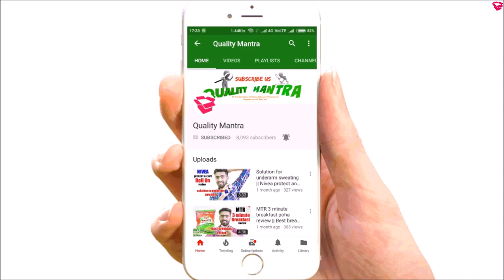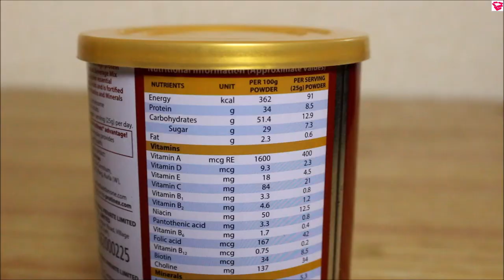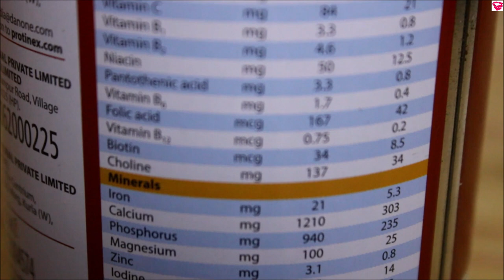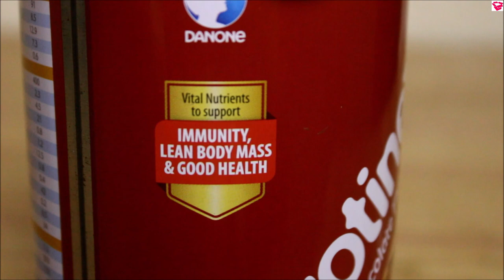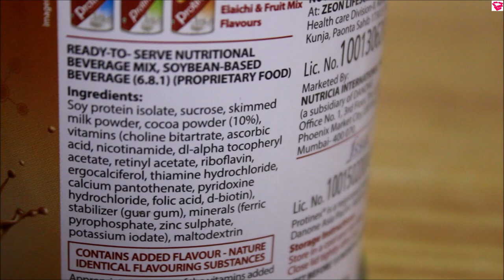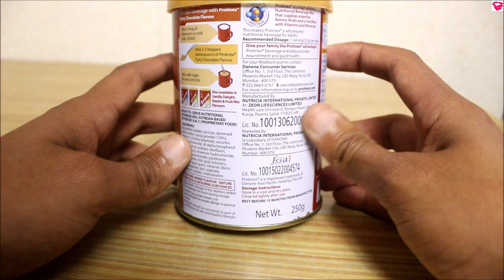ProtineX review in hindi | Benefits, Effects, GOOD or NOT ? QualityMantra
Namaskaar Dosto, Is video mein protinex ka review kiya hai aur benefits aur effects bhi btaye gye hain. Proteinx ek kafi acha supplement hai jo aap apni daily diet ke sath add kr skte ho. Is protein se kafi ache nutrients milte hain jaise ke protein, energy, carbs and sugar. Iske elaka isse hme kafi sare vitamins and minerals bhi milte hain.

Link for ProtineX

Hair Products:
1. Hair Wax
2. Hair Cream
3. Hair Curler
4. Hair Growth Oil
5. Shampoo
6. Hair Spray

Face and Body Products:
1. Bodywash
2. Face Cream
3. Aloe Vera Gel
4. Charcoal facewash

Food items:
1. Oats
2. Bournvita
3. Chwanprash
4. Peanut Butter
5. Coffee

Health Supplements:
1. Weight Gainer
2.Whey Protein